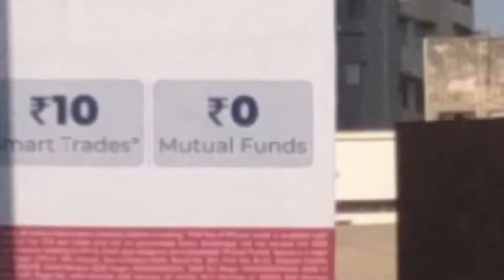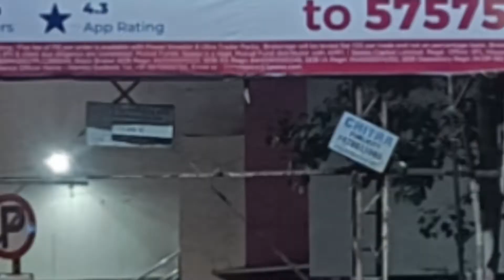5paisa.com outdoor campaign at ahmedabad by chitraooh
Get Your brand Noticed! With Our Outstanding billboard Locations Across Gujarat. A Complete outdoor Media Solution For indian brands When It Comes To gujarat ooh media specialist Family Owned business 130+ Professionals. In Market for 93+ Years.